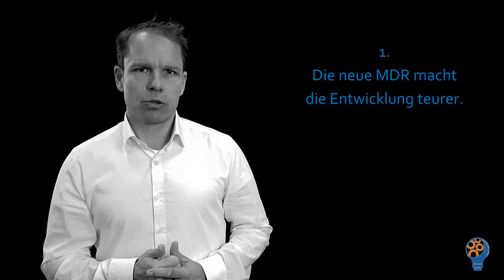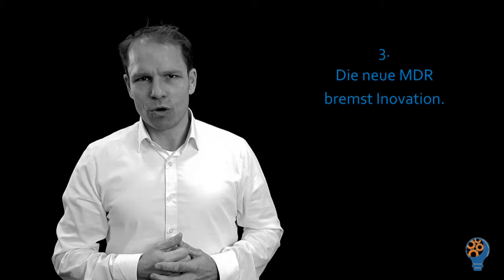GCP-Mindset: Die neue EU-Medizinprodukte-Verordnung - Teil 1 (eng sub)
Dr. Andreas Grund über die neue EU-Medizinprodukte-Verordnung (Medical Device Regulation – kurz: MDR). Was muss beachtet werden? Eine Chance für Ihr Unternehmen.